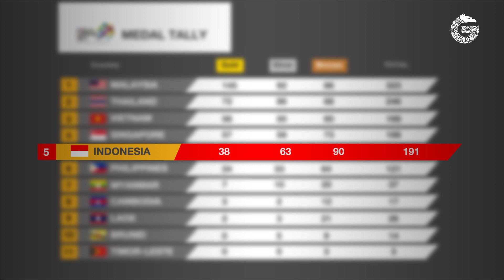Indonesia Juara Umum Sea Games 2019 Filipina — GNFI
Tak lagi ragu, tak lagi bimbang, tak lagi banyak pertimbangan. Indonesia menjadi Juara Umum Sea Games 2019 Filipina.